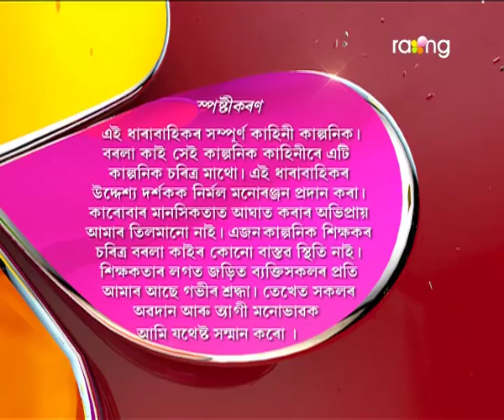Borola Kai | 16th Feb | Full Episode | No 568